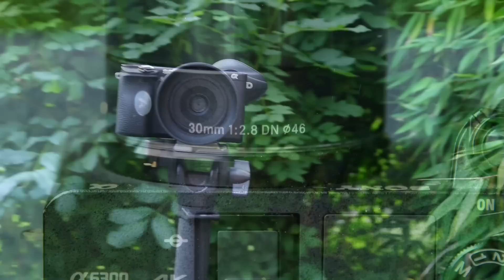Sigma 30mm f2.8 dn art für Sony e-mount deutsch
Auf wunsch nochmal ein kurzer Film mit etwas mehr Infos über das 30mm Sigma.
Lg Michael Ziegann
Hier ein Link zum Objektiv